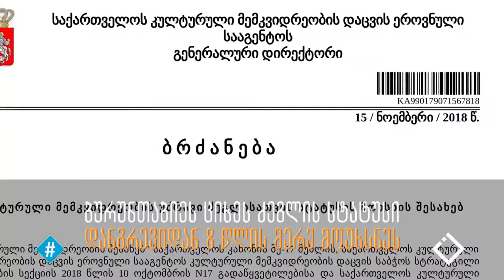ბურუნთაბიეს ციხესიმაგრე / რკინის თეატრი / შოთა გუჯაბიძე